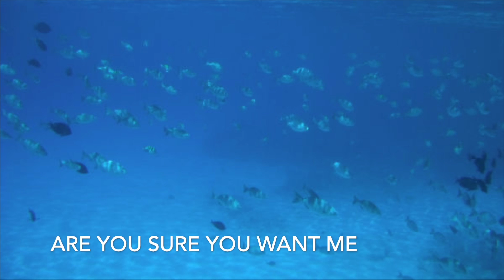Are you sure you want me ? Anne Bisson (Lyrics on screen)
Anne Bisson second single from the album: Be My Lover, out March 2023.
Lyrics Pierre Lenoir, Music Anne Bisson.